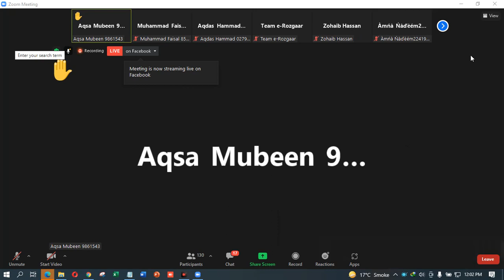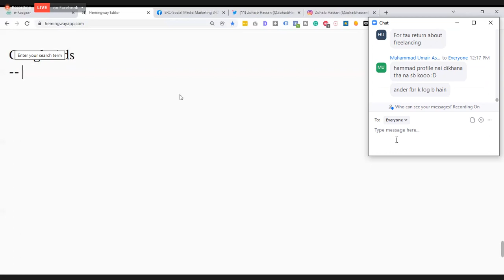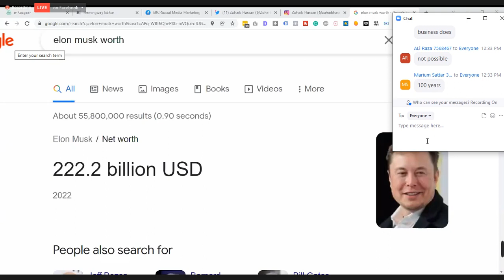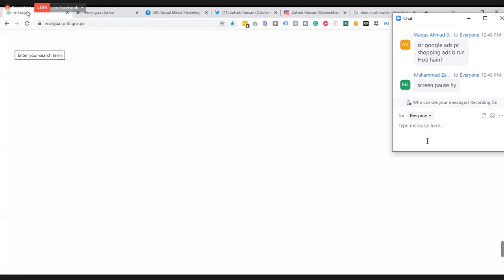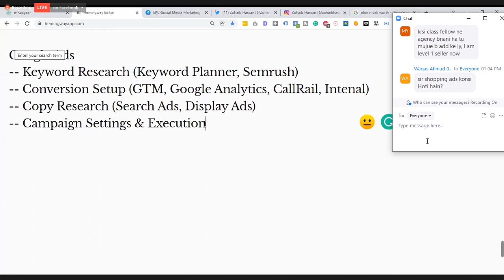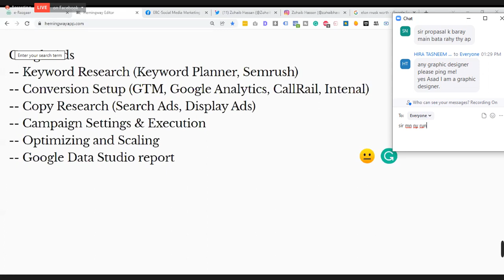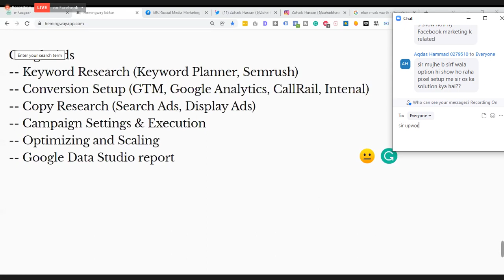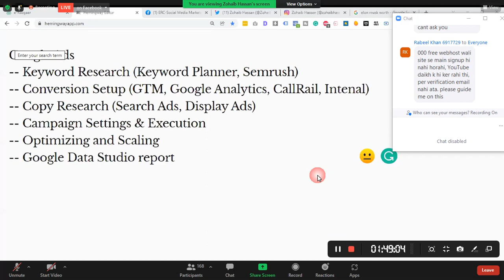Class 26 - Google Ads + Biryani (01-02-2022)